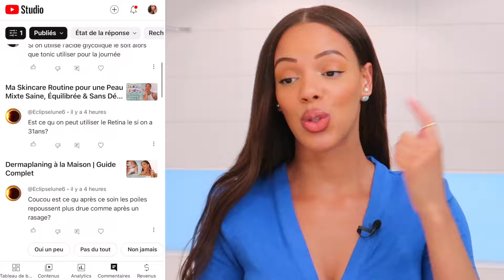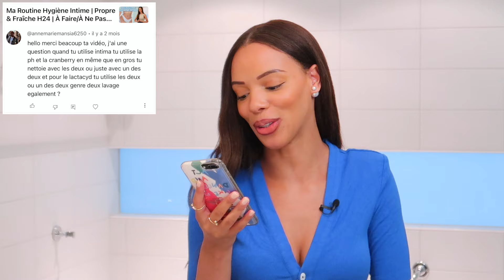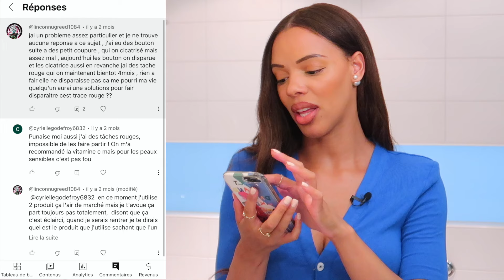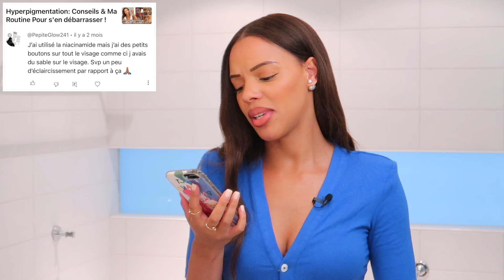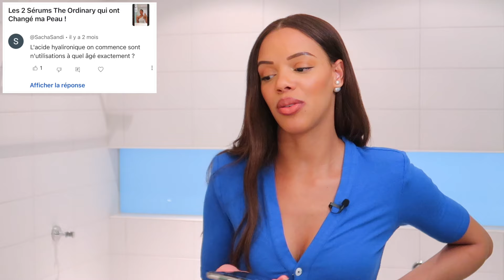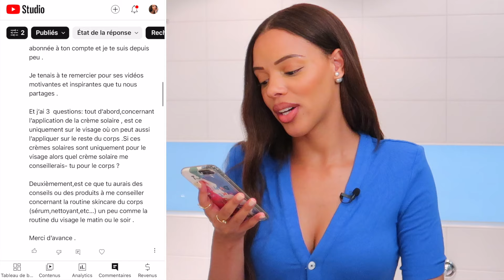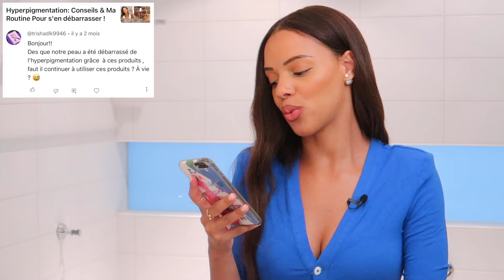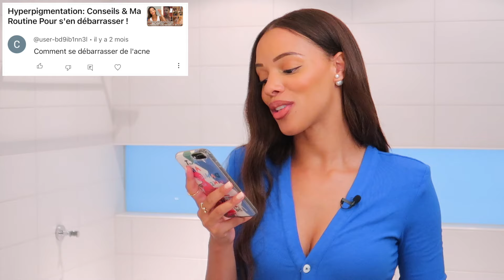Q&A Skincare: Je Réponds à Toutes Vos Questions !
Holà todo el mundo! Bienvenue dans cette nouvelle vidéo. Aujourd'hui je vous réponds à vos commentaires posant des questions sur les produits, les routines etc. !

Page générale où tu retrouves tous mes produits favoris dont je parle dans mes vidéos skincare & Page Amazon (liens rémunérés par Amazon)*

Mon Équipement Youtube: (liens rémunérés par Amazon)
Micros:
1 avec adaptateur

*: En tant que Partenaire Amazon, Klarna & LTK, je réalise un bénéfice sur les achats remplissant les conditions requises.